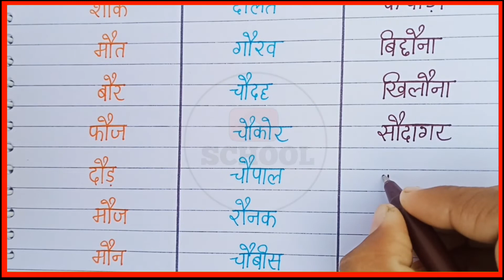औ की मात्रा वाले शब्द | au ki matra wale shabd